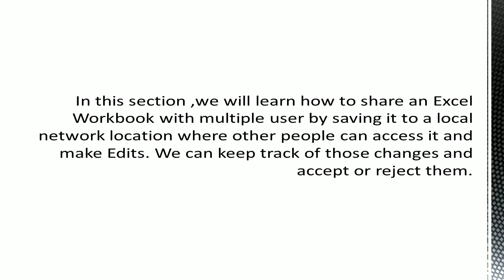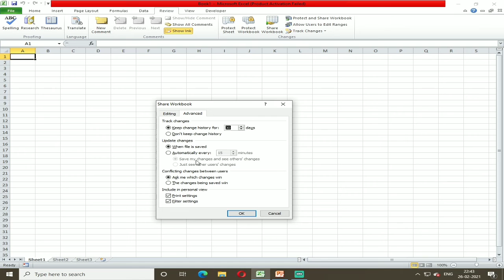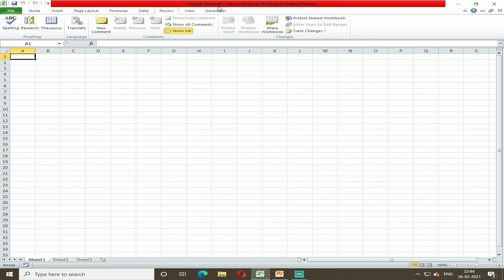Sharing an Excel File| class-10 I.T| Shambhu Studzone